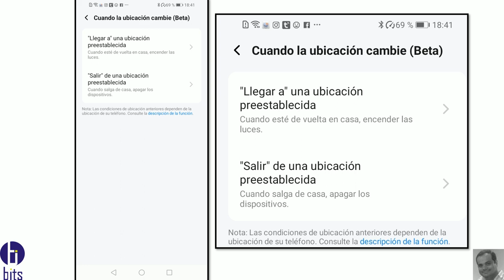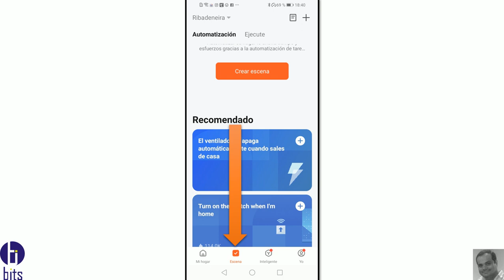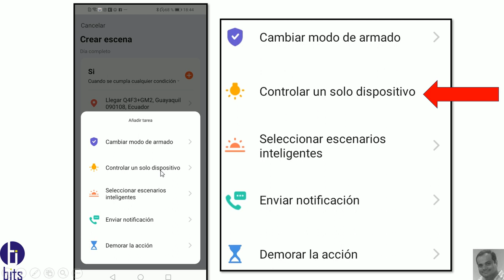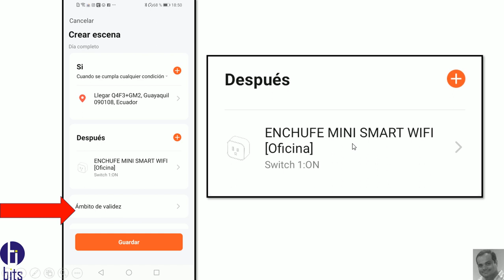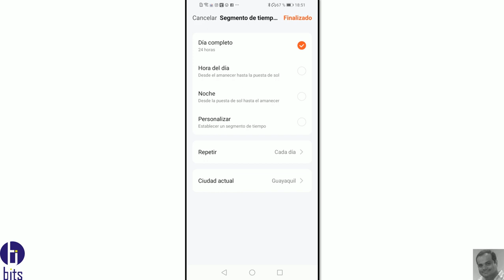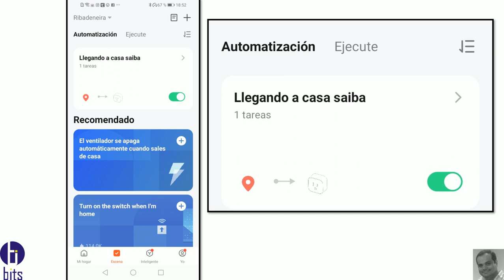Domotica, Tuya Smart Cuando la ubicación cambia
Video tutorial gratuito, la app Tuya Smart, la escena cuando la ubicación cambia ejemplo practico.

Guayaquil - Ecuador